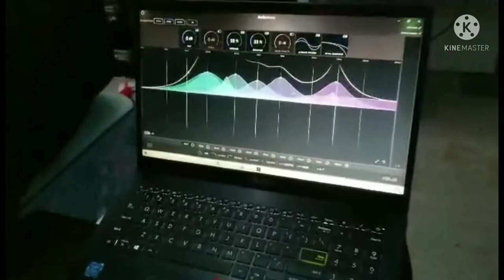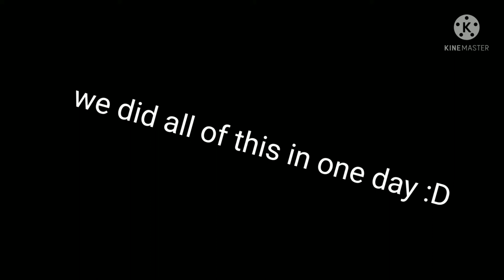lil biscuit ft lil G - GLOCKS (official music video)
heyyyy I hope you like the video:)

we did this all in one day

let's hit 1M

I'll be replying to all the comments

have an amazing dayy:)